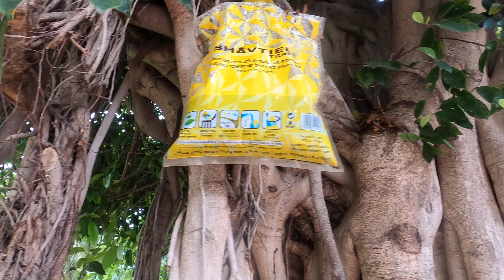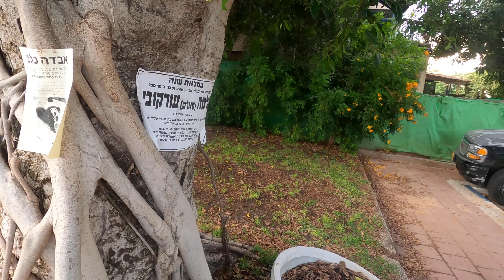Фикусы и тишина 🌳Givatayim Israel💝Часть1